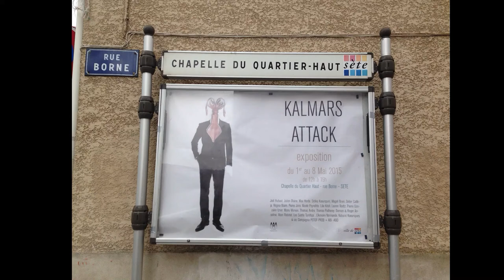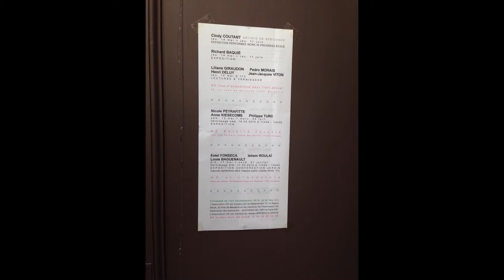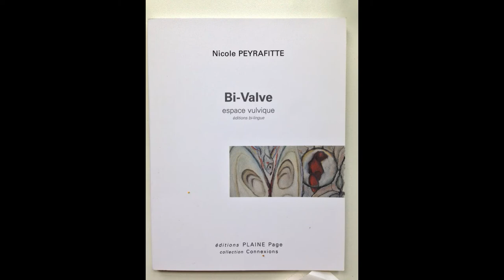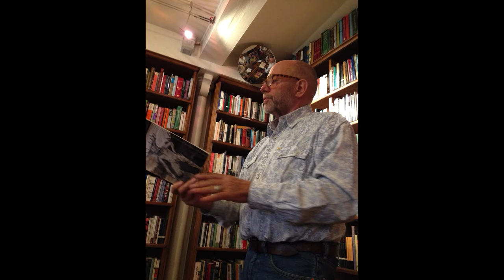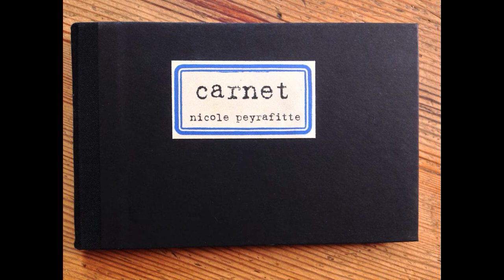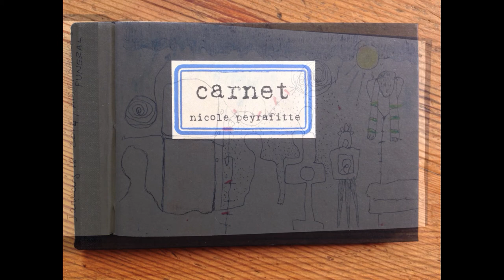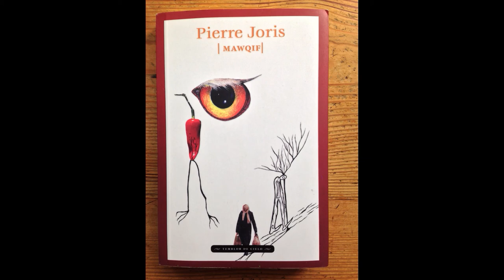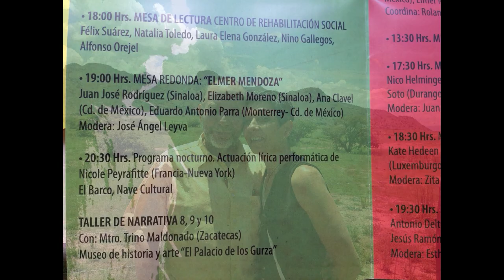Pierre Joris & Nicole Peyrafitte Spring Tour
Sound file: Live recording of Performance at Asile 404 in Marseille. Music by Armoire Normande.